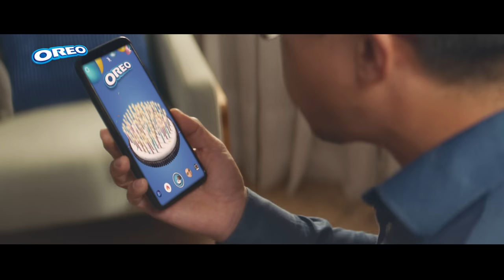It's OREO’s 110th Birthday!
Twist, lick, dunk…and celebrate!🥳 Taste the new OREO Birthday Cake Flavor — a classic OREO cookie with delicious birthday cake-flavored filling, topped with yummy rainbow sprinkles.